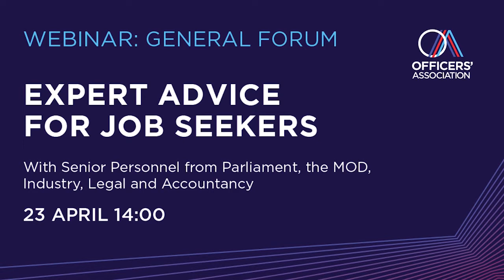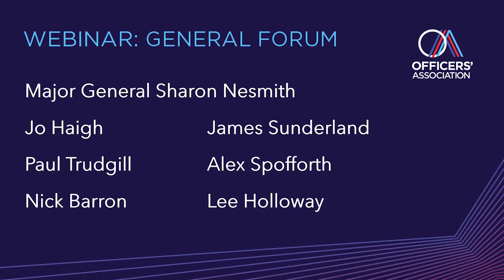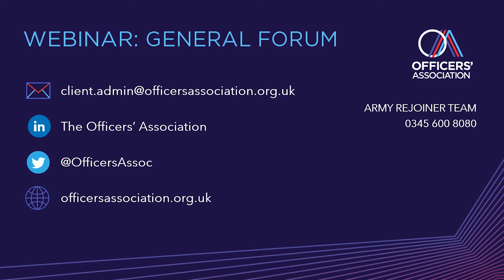OA General Forum | Expert Advice for Job Seekers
With Senior Personnel from Parliament, the MOD, Industry, Legal and Accountancy

Our panel of distinguished speakers asses the current jobs market and the impact of ongoing trends on future career outcomes. Hear from experts in their field, share concerns and benefit from informed opinion and professional advice.

The panel offers a combination of military and commercial expertise:
- Major General Sharon Nesmith, Director of Personnel, Army Headquarters
- Jo Haigh, CEO of OnBoarding Officers
- James Sunderland, Member of Parliament For Bracknell
- Alex Spofforth, Spofforth Accounting
- Lee Holloway, CEO of Officers Association
- Paul Trudgill, Senior Partner of HLW Keeble Hawson Law Firm